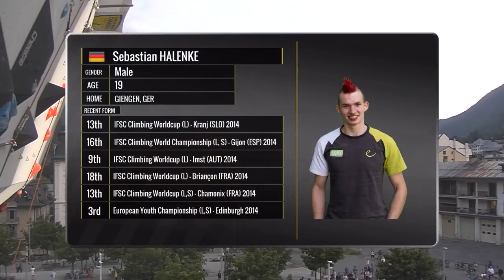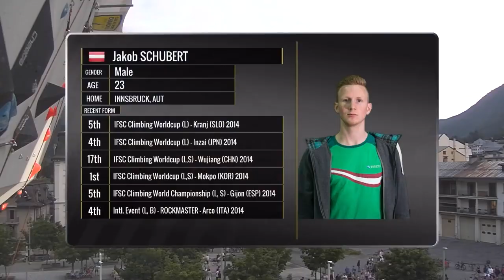IFSC European Climbing Championship | Lead Finals | Chamonix | Men | 2015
IFSC Climbing Worldcup (L,S) - Chamonix (FRA) 2015
10 July - 12 July 2015

0:00 Intro
0:11 Lead
49:31 Outro

Sebastian Halenke 0:11
Ramon Julian Buigblanque 3:49
Stefano Ghisolfi 11:31
Jakob Schubert 16:47
Adam Ondra 21:33
Gautier Supper 28:44
Romain Desgranges 34:50
Dimitrii Fakirianov 42:02